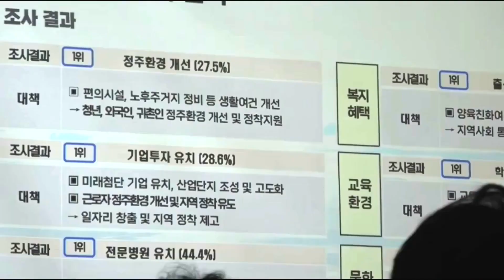엄태영 국회의원 양질의 일자리 오천개 언제